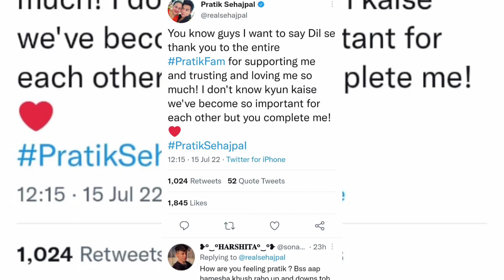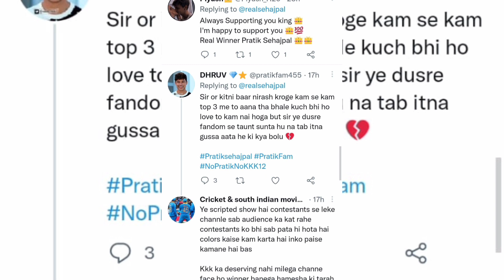Pratik Sehajpal finally comes out to fans after eviction from kkk12 and fans are not happy